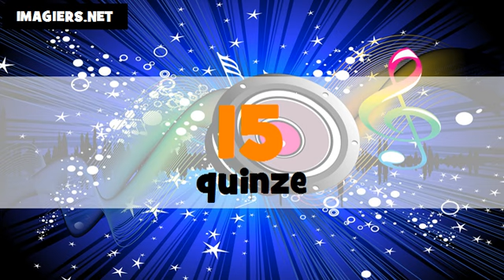法国数=从0到100 # portugais + français